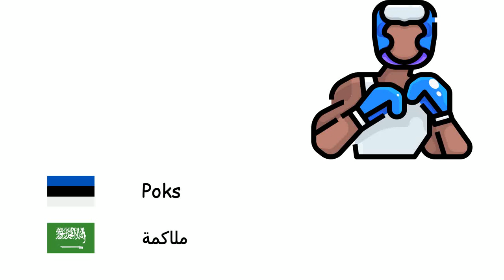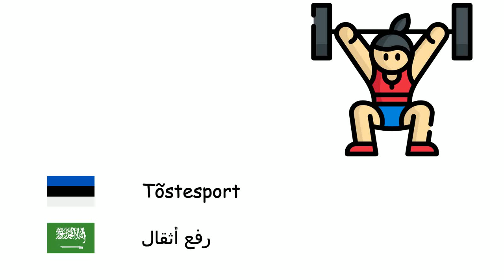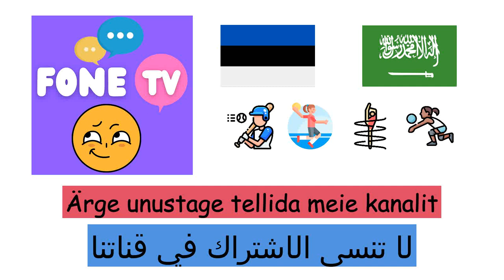Sport (Araabia keel) (et-ar)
Fone TV
et-ar-24
رياضات (اللغة العربية)
Korvpall - كرة السلة
Vehklemine - مبارزة السلاح
Vibusport - الرماية
Jalgpall - كرة القدم
Pesapall - كرة القاعدة
Poks - ملاكمة
Käsipall - كرة اليد
Lauatennis - كرة الطاولة
Tennis - تنس
Taekwondo - تايكوندو
Võrkpall - الكرة الطائرة
Tõstesport - رفع أثقال
Maadlus - مصارعة
Võimlemine - جمباز
Jäähoki - هوكي الجليد
Karate - كاراتيه
Vormel 1 - فورمولا 1
Ragbi - رغبي
Nüüdisaegsed olümpiamängud - الألعاب الأولمبية
Golf - غولف